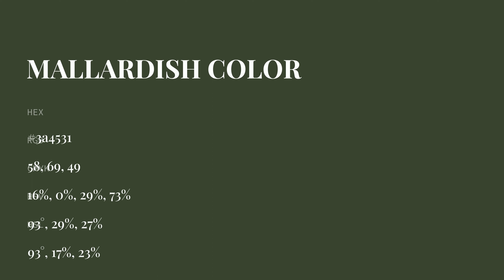Mallardish color 3a4531 hex color - Green color - Warm color 3a4531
What color is Mallardish ? 3a4531 hex color - Green color - Warm color 3a4531

Hex 3a4531 Color Code is also known as Mallardish color.